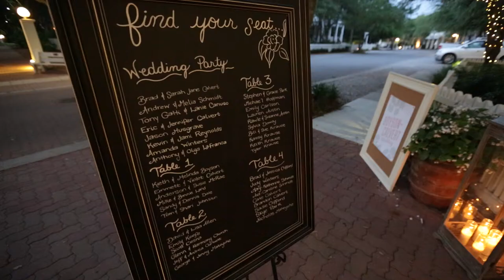A Carillon Wedding Film... Coming Soon: Sarah Jane + Brad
Cinematography: Sixpence Productions
Song: "My Love Will Never Fail You " by Marie Hines, licensed through The Music Bed
Venue: Carillon Beach, Florida
Coordinators: Carillon Weddings
Catering: Townsend Catering
Florals: Nouveau Flowers
DJ: Paul Kirker for Gulf Talent Services
Make Up Artist: Jamie Gummere of Paint Me Pretty
Officiant: Anderson McRae
Photography: Vue Photography